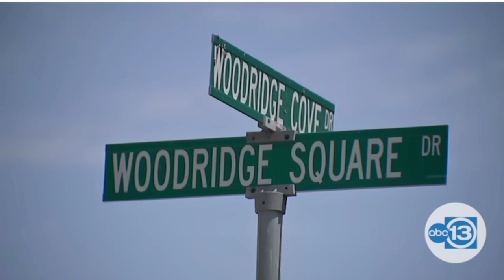Shocking Hit-and-Run: Trans Woman's Secret Revealed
In a shocking incident, a trans woman ran over a man, kissed his body, and then proceeded to stab him. This bizarre and violent act has left the community in disbelief, sparking widespread concern and media attention. Authorities are investigating the motive behind this disturbing sequence of events.